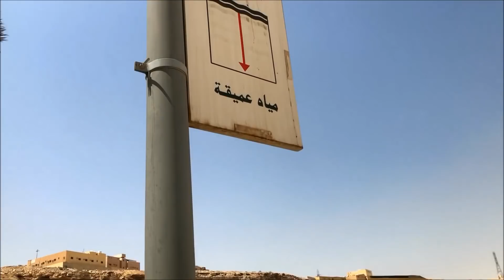اطلاق السلاحف والاسماك في الرياض Save the wild turtles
The sailfin molly (Poecilia latipinna) is a species of fish of the genus Poecilia. They inhabit fresh, brackish, salt, and coastal waters from North Carolina to Texas and the Yucatán Peninsula of Mexico --- Information about the Arabian Peninsula turtles سوف نتعرف على الفروق بين ذكور السلاحف وإناثها.
الجزء السفلي من صدفة الذكر (PLASTRON) يكون مقعراً(CONCAVE) وهذا التقعر يغدوا واضحاً في السلاحف البرية
منها عن السلاحف المائية، وهذا التقعر يسمح للذكر بأن يبدأ بإتخاذ وضعية إخصاب أفضل، كما أن التقعر لا يظهر في كثير من السلاحف
الشبيه بالمائية (برمائية)(SEMIAQ UATIC) ، كما أن وضعية الإخصاب لهم تكون بالطفو فوق سطح الماء .
الأصابع الأمامية(الأظافر ) للذكور في السلاحف البرمائية تكون عظيمة الطول والإمتداد مقارنة بالإناث من هذا النوع، وهذه بعض الأمثلة
على أنواع السلاحف البرمائية التي يظهر فيها فرق الأصابع:
(SLIDERS, COOTERS, PAINTED TURTLES , MAP TURTLES)
كما أن ذيل الذكور (بالنسبة للسلاحف البرمائية) يكون أطول و أتخن من ذيل الإناث ، فتحت الشرج للذكر تكون موضوعه بعيداً عن الحافة الخلفية للجزء السفلي للصدفة(أي أن المسافة بينها وبين الحافة الخلفية للجزء السفلي من الصدفة تكون أبعد) أما الإناث فتكون فتحة الشرج قريبة من الحافة الخلفية للجزء السفلي للصدفة.

أما الغداء : فإنها تتغذى على اللافقريات والطحالب والاسماك الصغيرة